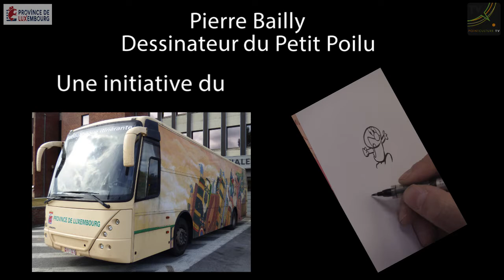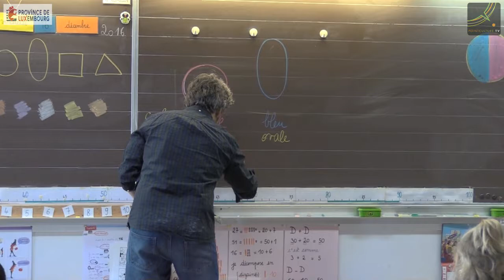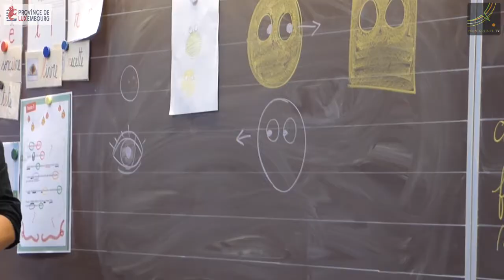Pierre Bailly rencontre les écoliers de Aye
En images, la rencontre en classe avec Pierre Bailly auteur du Petit Poilu (BD) à l’école communale d’Aye.
Une organisation de la Province de Luxembourg en partenariat avec PointCulture.